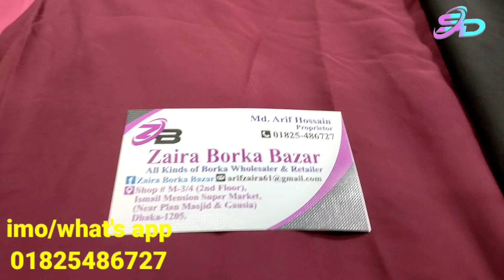800 টাকার আখেরি অফারে হিজাবসহ বোরকা কালেকশন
800 টাকার আখেরি অফারে হিজাবসহ বোরকা কালেকশন ||